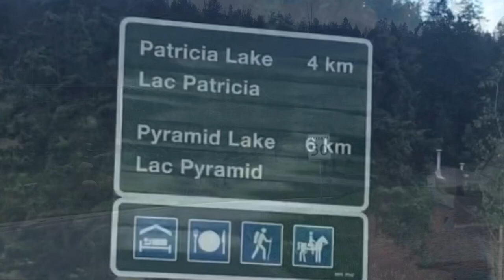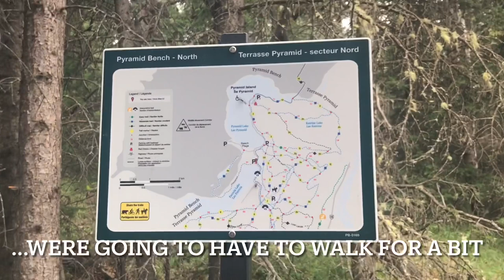Visiting Patricia Lake in Jasper National Park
We head into the Rocky Mountains of Canada to see Patricia Lake! Not one, but TWO lakes connected.